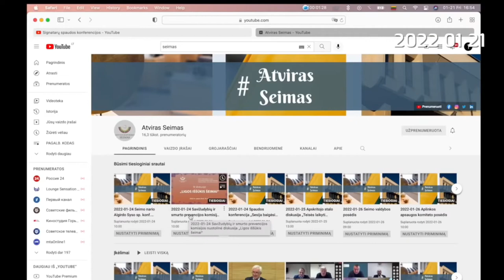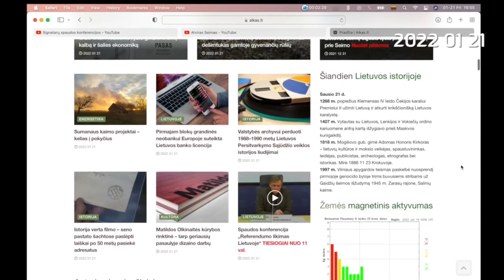Seimas cenzūruoja spaudos konferenciją | 2022-01-21 ekspertai.eu